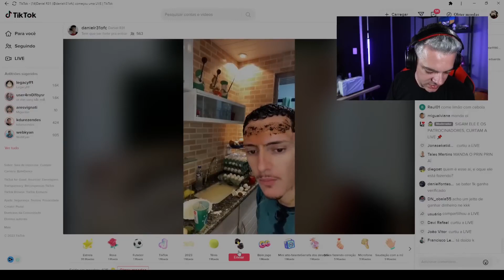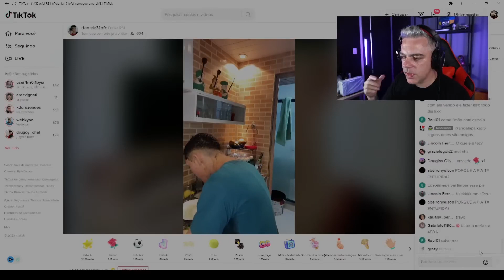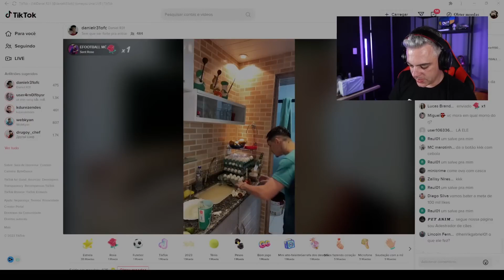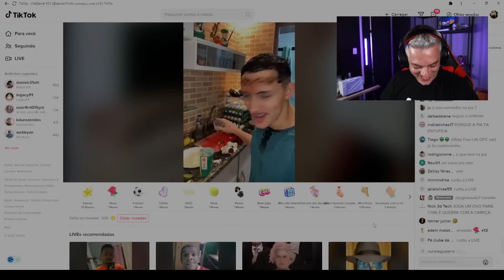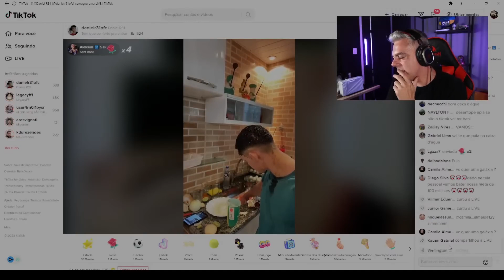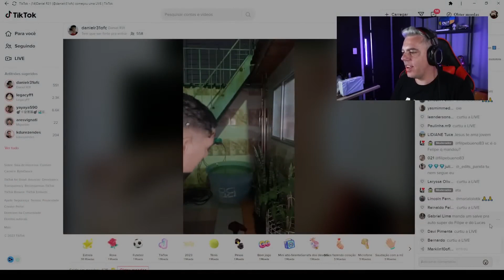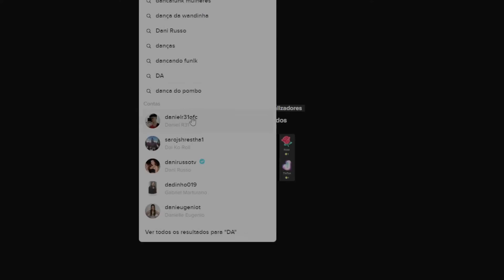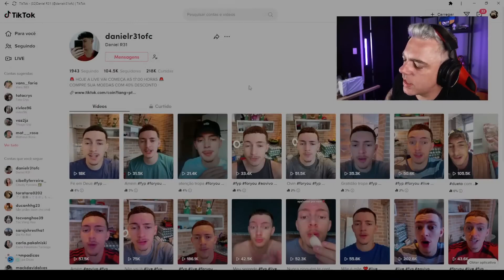COMENDO GENGIBRE AO VIVO!?🤢ACF do tiktok cumpriu o desafio!? CAIU A LIVE NA HORA